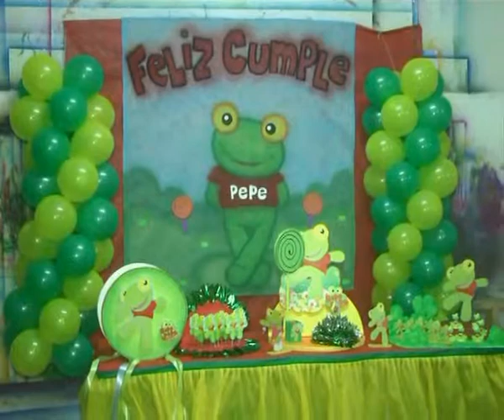Krokantes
Como se arma un cumpleaños infantil . . .